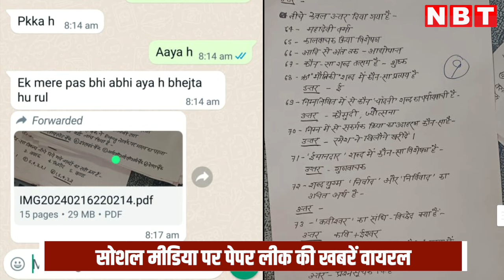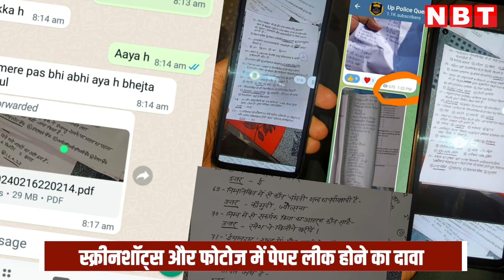UP Police Constable Exam में धरे गए 244, क्या सही है पेपर लीक की खबर? | NBT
दो दिवसीय यूपी पुलिस भर्ती परीक्षा खत्म हो चुकी है. इस दौरान गड़बड़ी करने वाले 244 लोग गिरफ्तार किए गए. कहीं कोई दूसरे की जगह बैठकर एग्जाम दे रहा था, तो कहीं कोई सॉल्वर गैंग पकड़ा गया. सोशल मीडिया पर पेपर लीक की खबरें भी तैरती रहीं. इसको लेकर खुद सपा मुखिया अखिलेश यादव ने सवाल उठाया. उन्होंने कहा कि पुलिस भर्ती परीक्षा 2024 के सभी सत्रों का पेपर लीक होने की न्यूज सोशल मीडिया पर स्क्रीनशॉट के साथ फैल रही है, जिससे लाखों बेरोजगार युवाओं में आक्रोश का माहौल है.